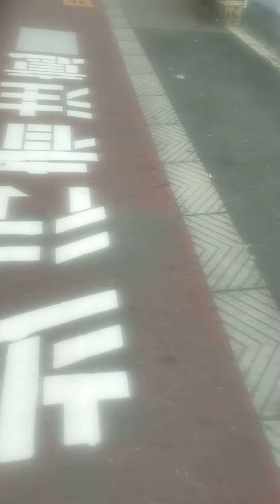大阪シティバス西住之江このバスは住吉車庫前ゆきです39ｰ1361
大阪府大阪市住之江区西住之江1丁目店
撮影2022年10月4日13時55分